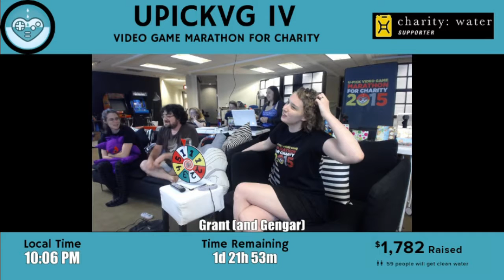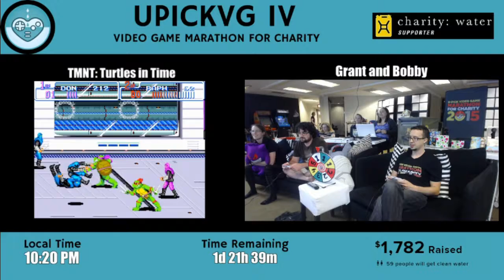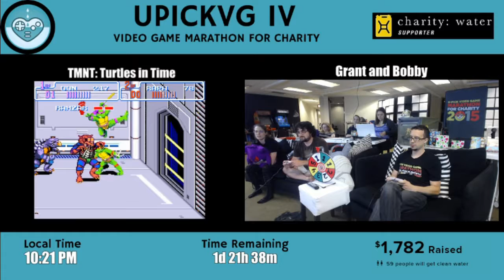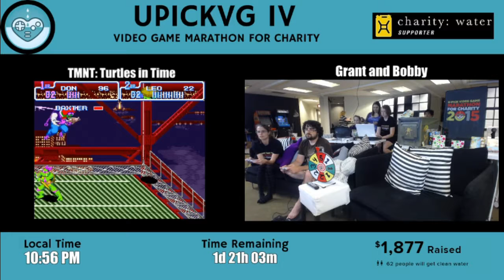UPickVG IV (2015) - Hour 3: TMNT Turtles in Time with GrantGrant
The first Mystery Game is unlocked! Grant and Bobby team up for some Pizza Time™, but only one of them makes it to where no turtle has gone before!

With special appearances by: Stephonee, Tracy, JenFraiz, Sarah (Jinx), and SuperChloe.